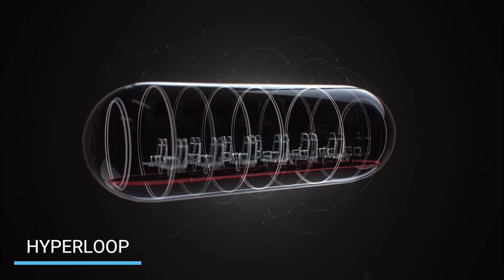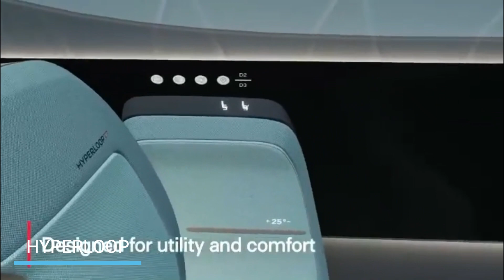दुनिया की सबसे तेज रफ्तार का अनुभव!1200km/Hr || Hyperloop Fast || Hindi